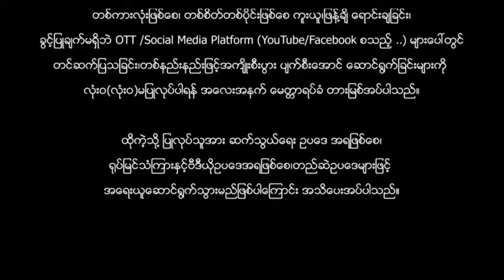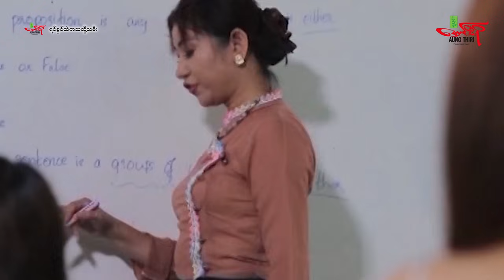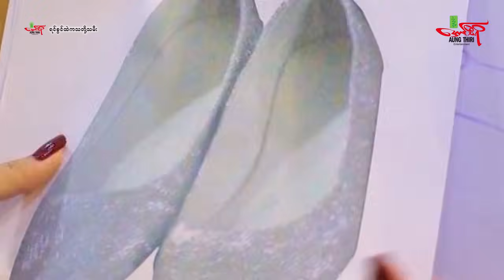ရင်ထဲကသတိုးသမီး - အောင်ရဲလင်း သဥ္ဇာနွယ်ဝင်း - Myanmar Movie ၊ မြန်မာဇာတ်ကား